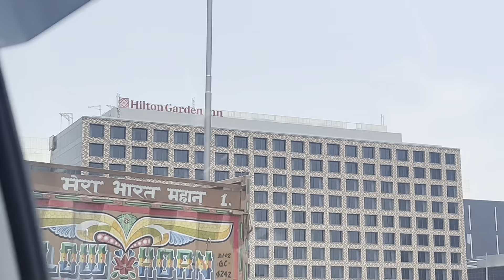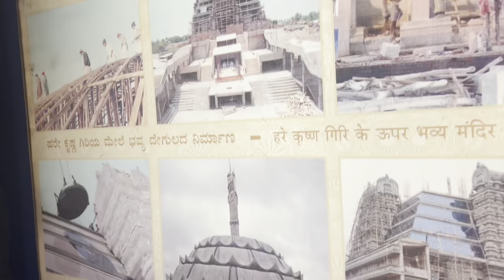Daily Vlog | Visiting ISKON Bangalore | Ghar Ki hui deep cleaning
Highlights - iskcon Visit ,
In today's dailyvlog vlog my routine routinevlog I have covered how we are spending our time in summer and how my 3yearsold taking care of our house.